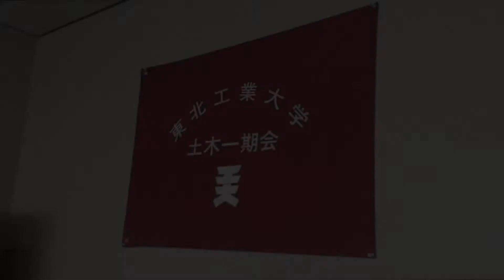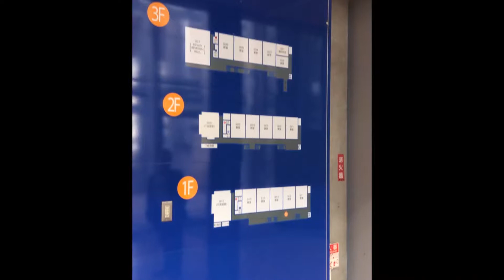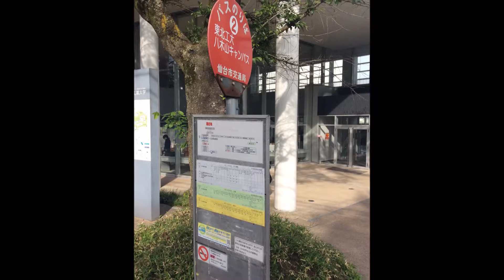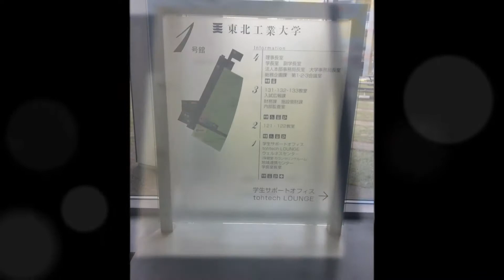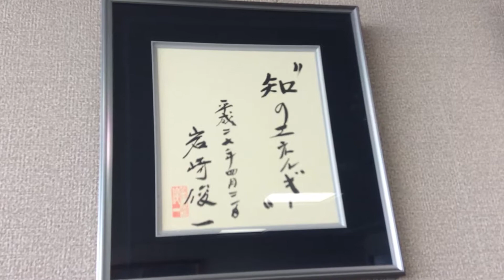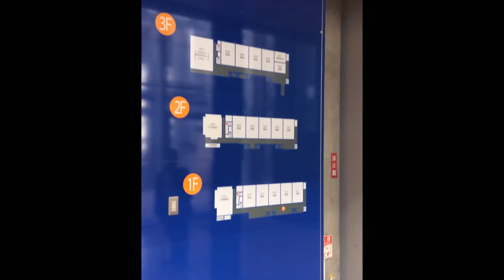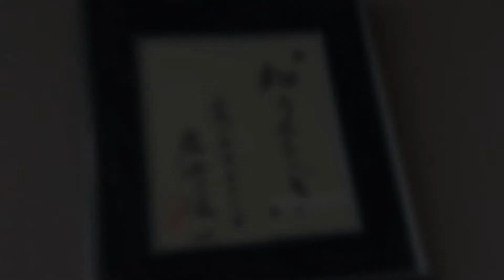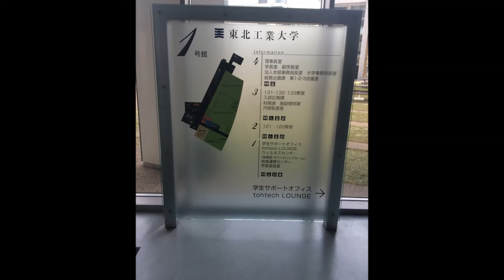2016.05.20 東北工業大学 今野学長 前編